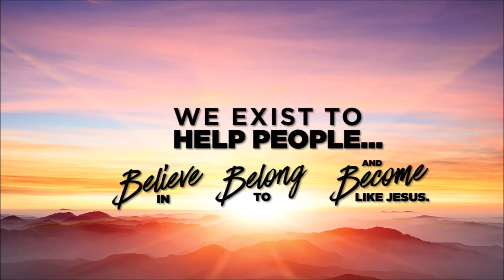Filled with Expectation Bishop Steiner Ball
The Power of Baptism with Bishop Sandra Steiner Ball